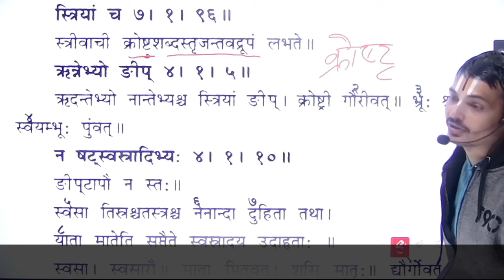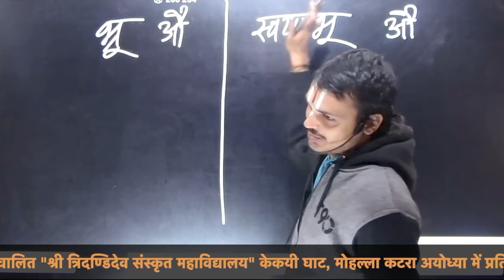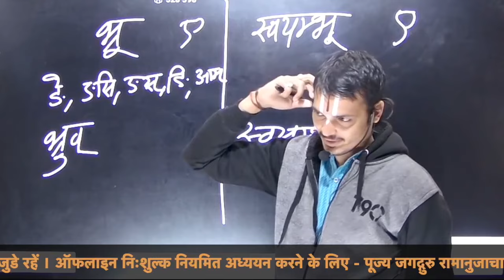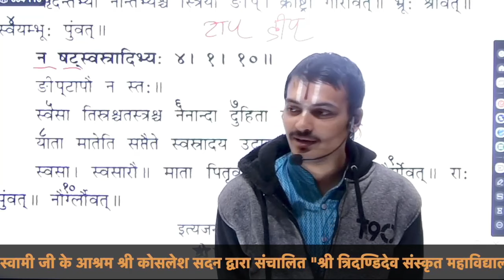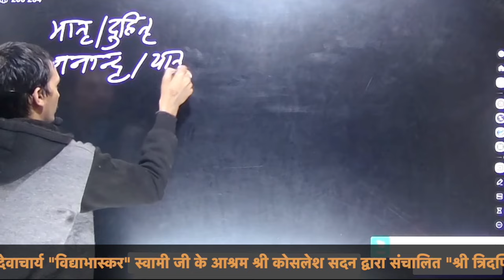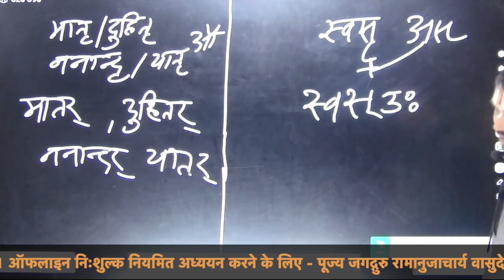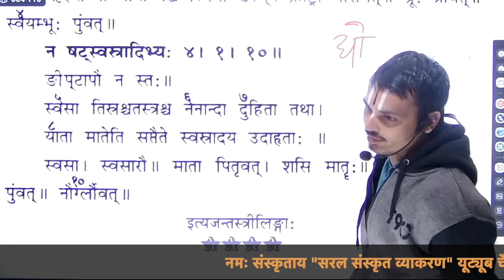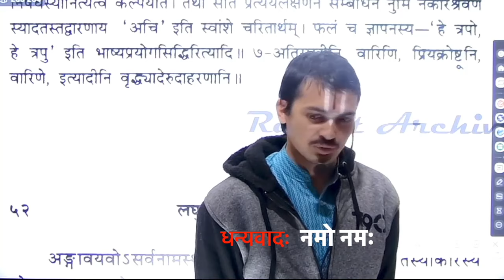| लघुसिद्धान्तकौमुदी | Part -87 | अजन्तस्त्रीलिङ्ग - 8 | क्रोष्ट्री आदि शब्द By Prabhuji |